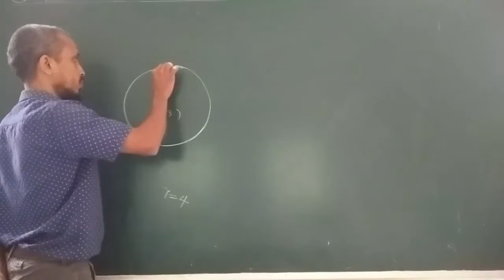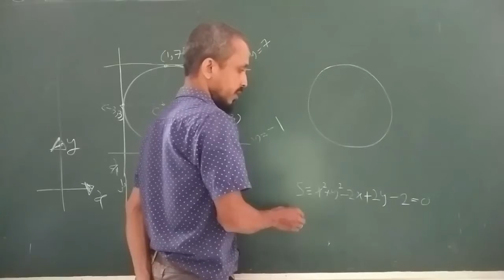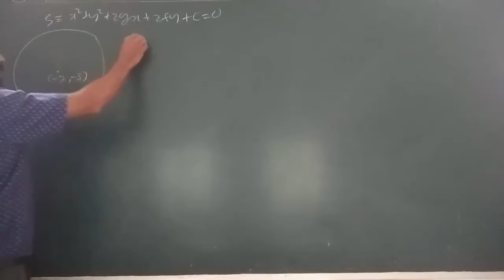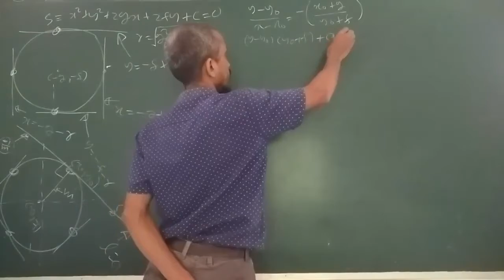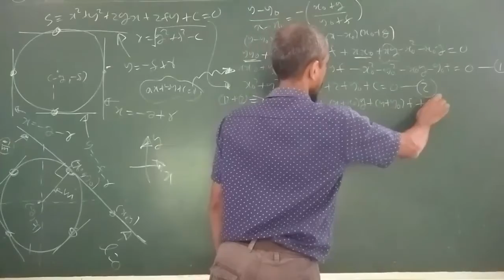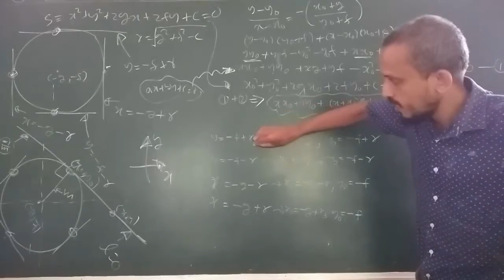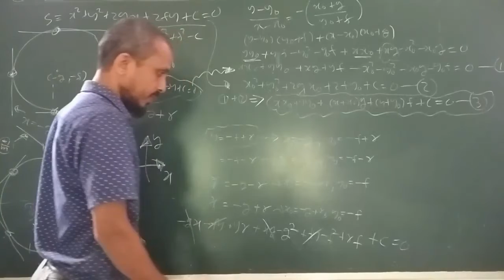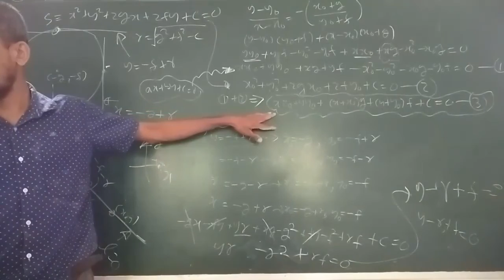Wurthaya Matha Lakshayakadee Sparshaka Kathawa Sidhdhanthaya Samaga